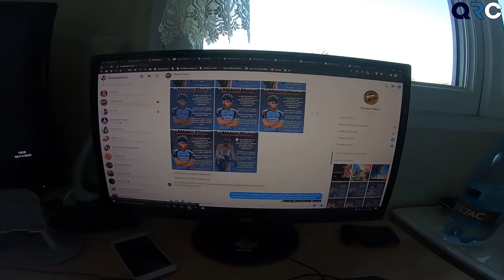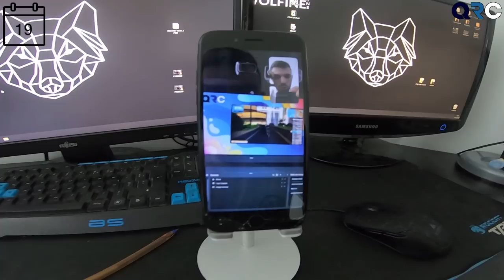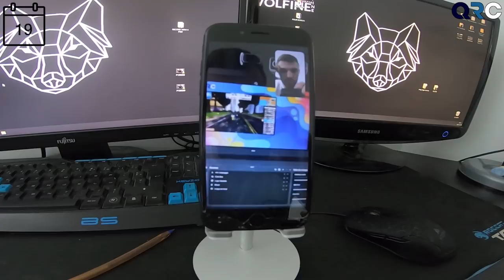JE REPARE MON HT ET J'ORGANISE LA RUEL CYCLING RACE ! | VLOG #5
Du 16 au 22 novembre j'ai couru, roulé et réparé mon home trainer mais j'ai surtout passé du temps pour organiser la ruel cycling race !

Chapitrage
00:00 : Introduction.
00:30 : Organisation de la Ruel Cycling Race
04:35 : Lundi-CAP
07:05 : Lundi-Réparation HT
10:20 : BlackFriday Olight
11:28 :  Mercredi-HT
12:48 : Jeudi-Syblo,Alex,Secret
18:56 : Vendredi-Kiné et HT
20:44 : Samedi-Ruel Cycling Race
22:49 : Dimanche-CAP,Renfo